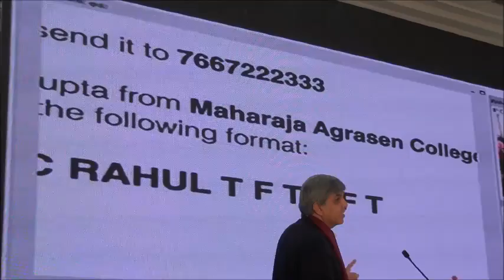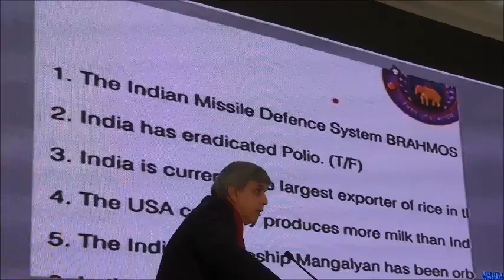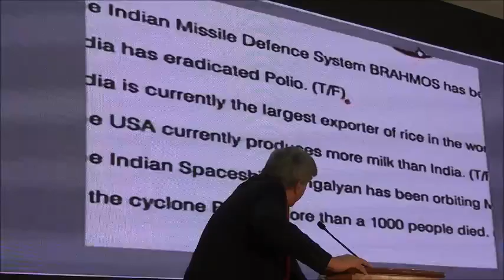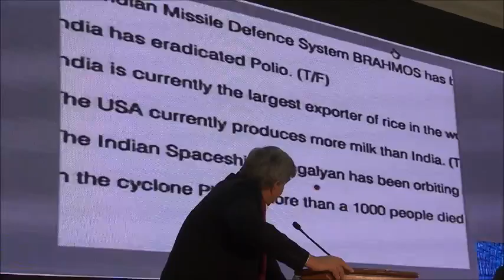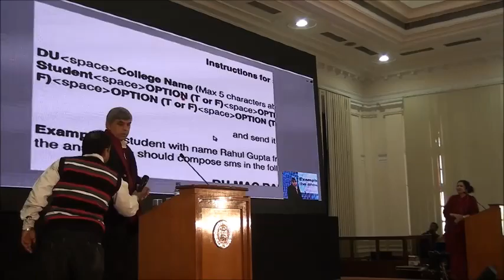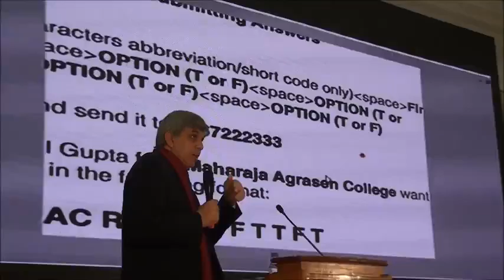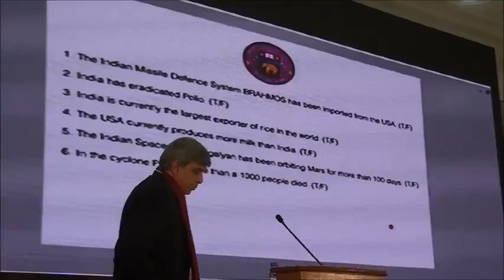Dinesh Singh Lecture on India in the 21st Century MOOC Experiment at DU